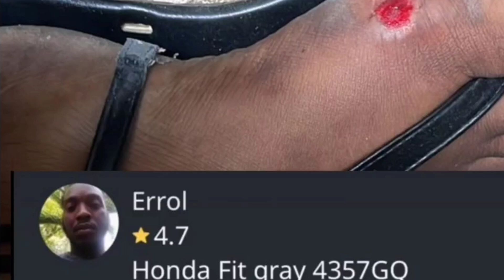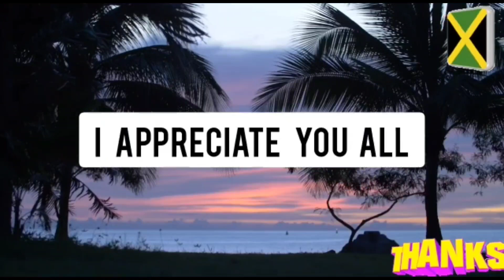SON K!LL HIS DAD OVER EMPTY BOTTLES🤯SISTER PAYS TO K!LL SISTER🥶MAN SH¤T D€AD ON HIS BDAY👀GVN STICK🔥